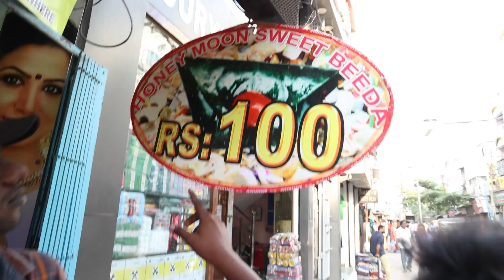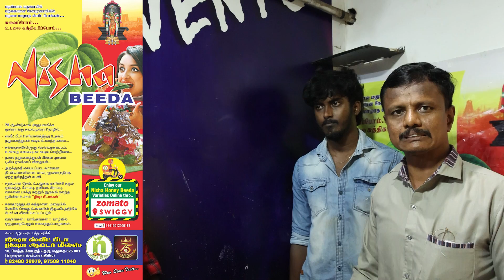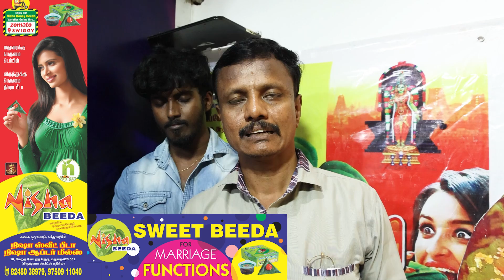Honeymoon Beeda Making|ஹனிமூன் பீடா செய்யலாம் வாங்க!!|Beeda Kadai Review|Madurai Special|VFS|SUPPU